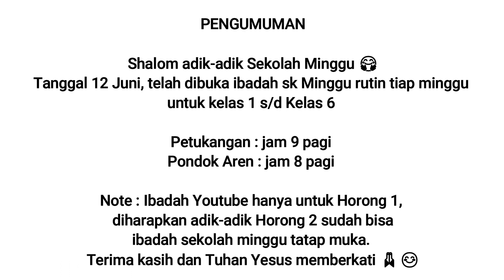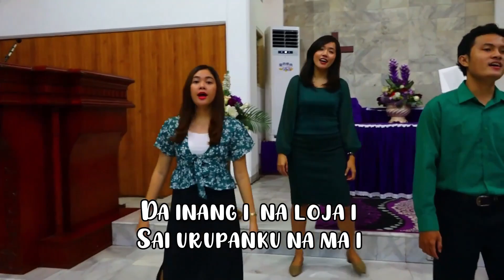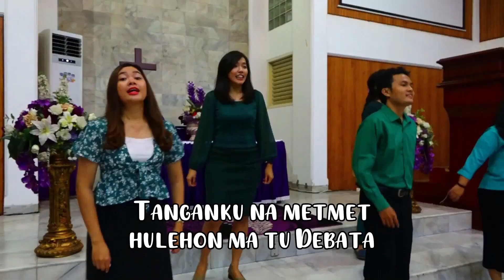IBADAH ONLINE SEKOLAH MINGGU 5 JUNI 2022 - HORONG I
Video ini adalah panduan ibadah Sekolah Minggu HORONG 1 untuk Kelas BATITA - 2 SD HKBP Petukangan pada tanggal 22 Mei 2022 pukul 08.00 WIB